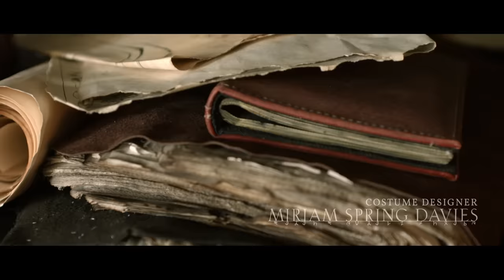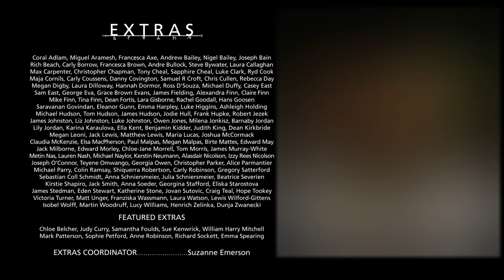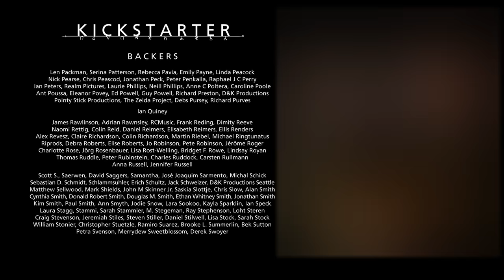SEASON 1 EPISODE 1 - Ren: The Girl with the Mark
It's an ordinary, peaceful market day in Lyngarth when 17-year-old Ren (Outlander's Sophie Skelton) bumps into a troop of soldiers searching for a pair of mysterious fugitives.

Ren: The Girl with the Mark is an independent fantasy action series directed by Kate Madison (Born of Hope). This is Episode 1 of 5.

Our series is the tale of a young woman who, after a strange encounter in the woods, is marked by an ancient spirit. Cast out from her small village, she is forced to leave behind the family she has spent her whole life protecting and journey across the land to find the real meaning behind the mark she bears.

Subtitles currently available: English, Danish, Dutch, French, German, Greek, Indonesian, Polish, Portuguese, Spanish and Swedish. Please feel free to upload your own so that others in the community can also enjoy this show!

SOCIAL MEDIA

MYTHICA ENTERTAINMENT LIMITED
CAMBRIDGE, UK